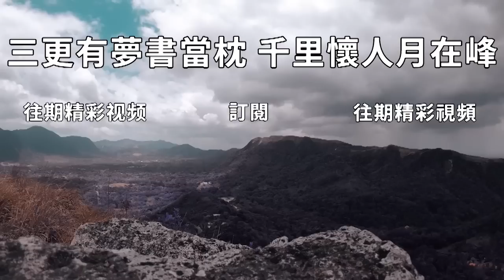人到中年才明白，這4個地方萬萬不能去，去了害人又害己！【深夜讀書】